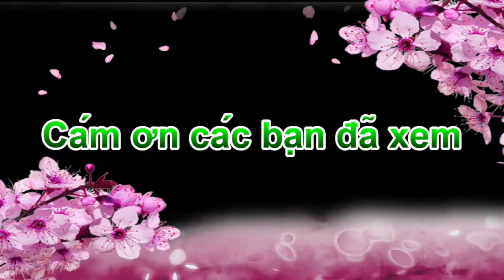CÂY BÌM BÌM